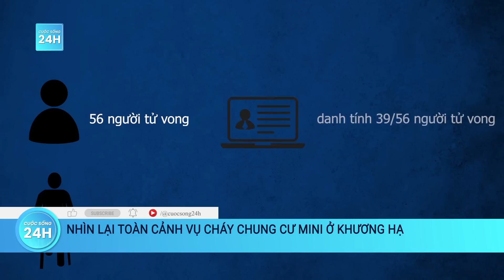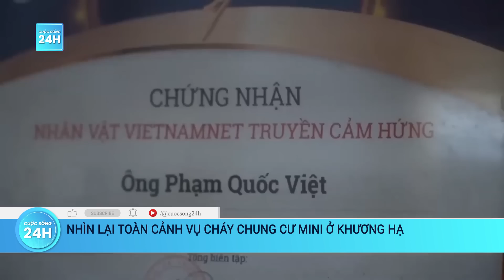Nhìn lại vụ cháy chung cư: "Mảnh ký ức đẫm lệ" và những "siêu nhân không áo choàng" | Cuộc sống 24h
Cuộc sống 24h | Vụ cháy chung cư mini ở số nhà 37, ngách 29/70 phố Khương Hạ, quận Thanh Xuân, Hà Nội xảy ra đêm 12, rạng sáng 13/9 đã gây ra hậu quả đặc biệt nghiêm trọng. Đã có tới 56 nạn nhân tử vong trong vụ hỏa hoạn, 37 người bị thương. Công tác khắc phục hậu quả vụ cháy vẫn đang được các lực lượng nỗ lực hết mình.